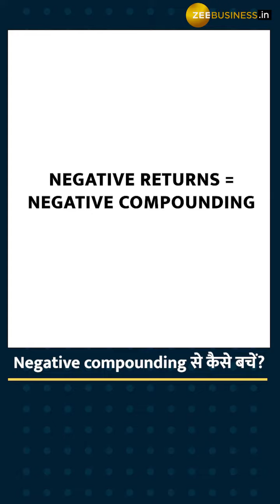Stock Market में क्या होती है Negative Compounding? | 1-minute explainer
Stock Market में क्या होती है नेगेटिव कम्पाउंडिंग? नेगेटिव कम्पाउंडिंग आपके रिटर्न्स को एफेक्ट करती है इसलिए जरुरी है आप अपनी इंवेस्टमेंट्स का ध्यान रखें. जाने कैसे करें इसे अवॉयड!